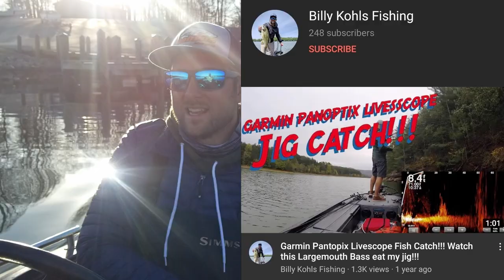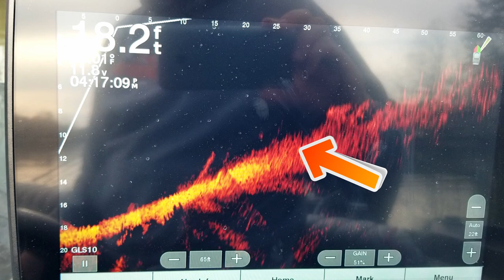DROVE 25 Hours for THIS???? Smith Mountain Lake Bass Fishing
Drove half way across the country to get in some open water bass fishing at Smith Mountain Lake in  Virginia w/ buddy Billy Kohls in early March, water temps were in upper 40s.  Check out his info below
Billy's IG -  BillyKohlsFishing

We catch a few nice stripers & several nice bass on swimbaits & A-rigs!  Even catch my first largemouth bass using Garmin Livescope
▼ Tackle & Fishing Gear Links from this Video:
▼ Come Say Hi!